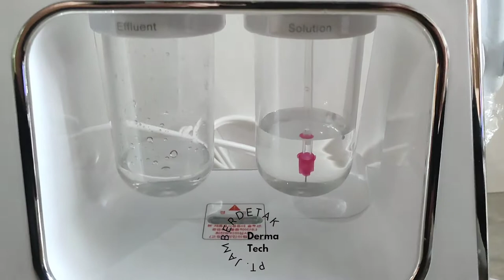Tutorial & Cara Pakai Microbubble Oxy | Facial Vacuum Comedo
MICROBUBBLE OXY 2IN1

Product Description:
Type: Beauty Instrument
Characteristics: deep cleansing of the skin, removal of blackheads, moisturizing and hydrating
Voltage:100V-240V
Frequency: 50-60Hz
Weight: 2.5 KG
Probe: 2 Probe

Feature:
Clean: Deep cleaning, clear skin stratum corneum, minimally invasive scar, clearing blackhead.
Water supply: supply sufficient water molecules to skin while cleaning.
Rehabilitation: Improve dull skin, shrink pores, smooth skin, repair skin cells.

Package Include:
1x Beauty Machine
1x Oxygen spray handle
1x Bubble cleaner handle
2x Spiral crystal probe
2x Soft silicone head
1x English manual